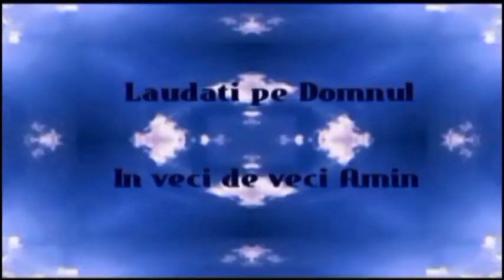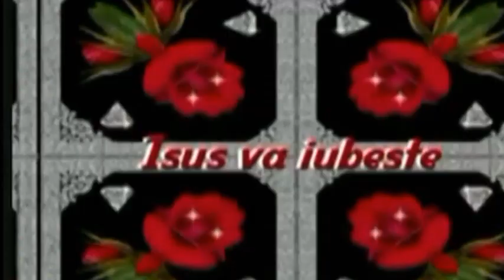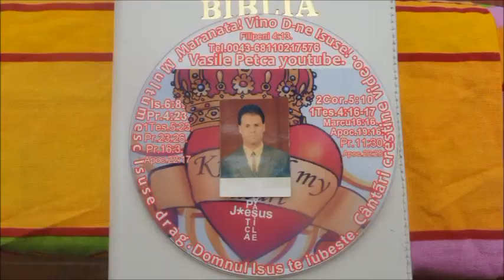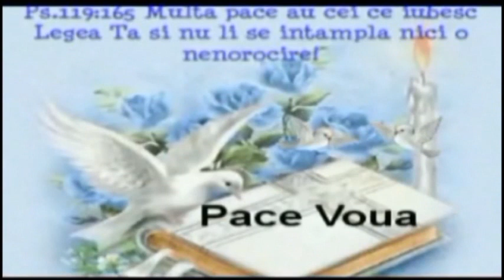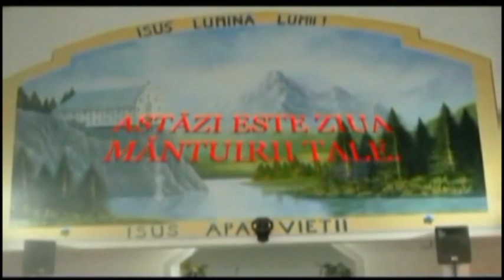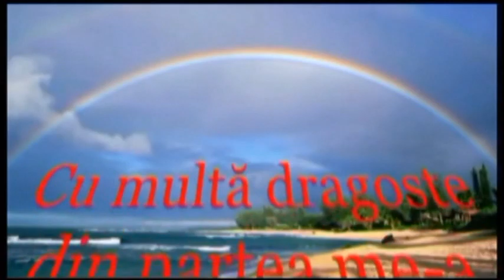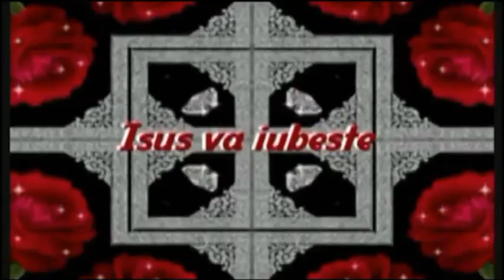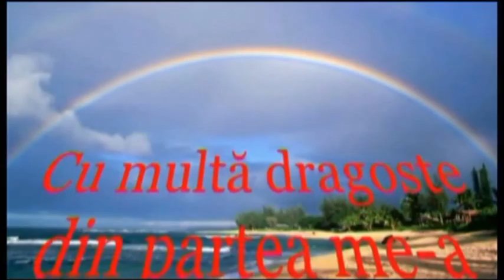CÄNTARI CRESTINE PT TINE